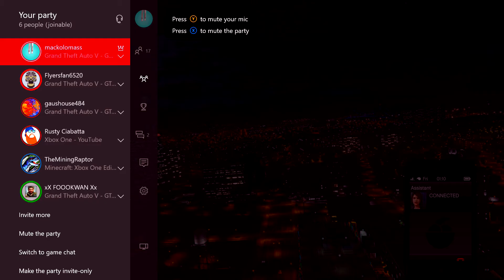GTA5 -FWF 25-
just playing grand theft auto 5 with some of the Vanoss team!